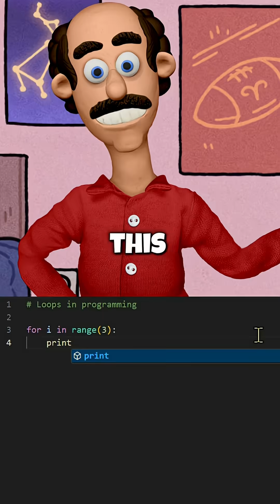Loops Are Why Your Code Hates You 💀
Loops in programming are the beginning of every coder’s descent into madness.
Whether it’s for, while, or some cursed do-while that nobody asked for — these repetitive demons are the reason your code crashes, your sleep disappears, and your sanity dissolves one iteration at a time.

In this short, our sarcastic, foul-mouthed AI teacher — Prof. Syntax — tears into the concept of loops like it's personal. If you've ever found yourself stuck in an infinite loop wondering where your life went wrong... welcome to the club.

Expect roast-style commentary, brutal honesty, and just enough truth to hurt.
We don’t sugarcoat code here — we deep-fry it in sarcasm and serve it with a side of shame.

🔥 What You’ll Learn (and Regret):
What are loops and why they exist to make you suffer

How programmers abuse them and then pretend it’s “logic”

The emotional damage of debugging nested loops at 2 AM

Why while(true) is not just a bug — it’s a lifestyle

💬 Who This Is For:
Beginner coders with delusions of control

Experienced developers with PTSD from infinite recursion

Anyone who thinks sarcasm + code is the best combo ever

💥 Prof. Syntax Rants Weekly!

You enjoy funny programming shorts

You like being yelled at (with educational undertones)

You want to laugh while learning Python, JavaScript, or any cursed language